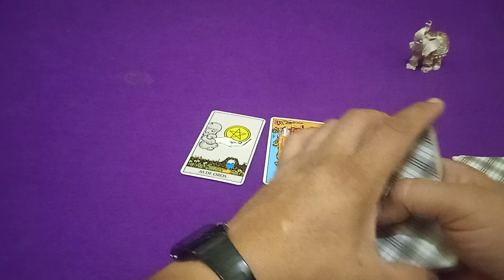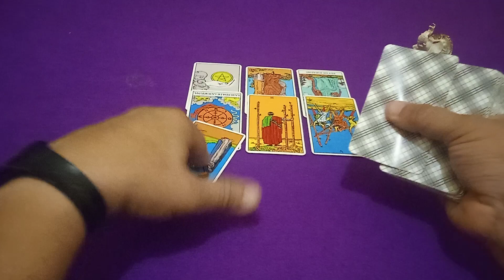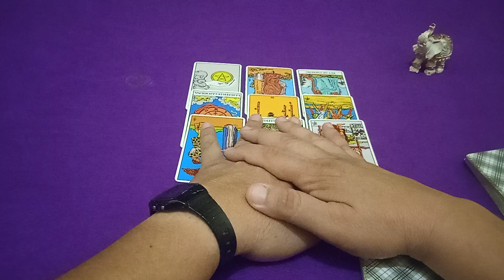AMÉRICA 🆚 CHIVAS || OCTAVOS || CONCACAF || PARTIDO DE VUELTA